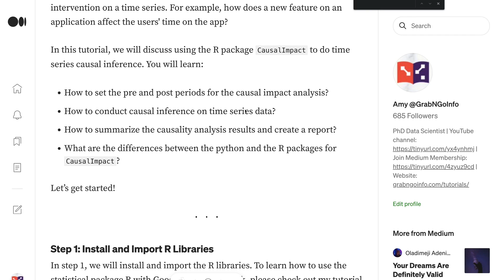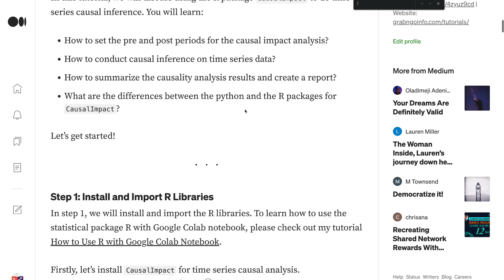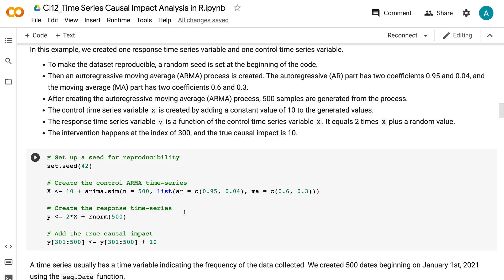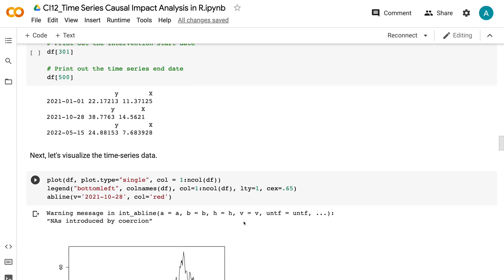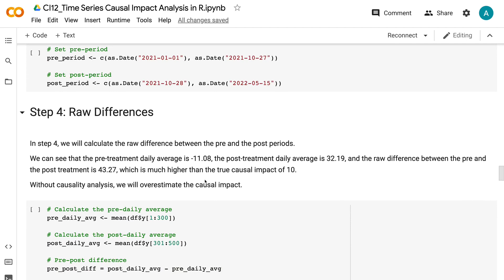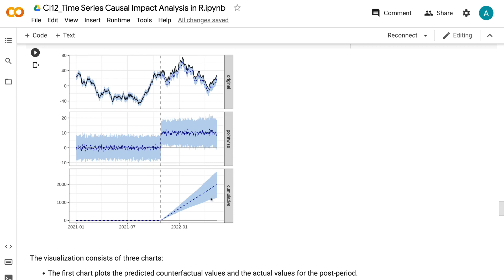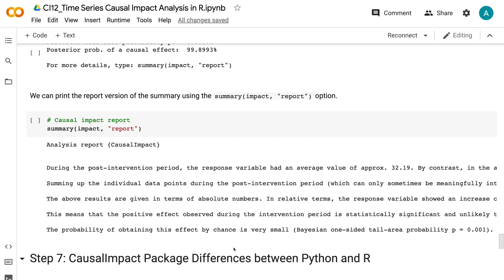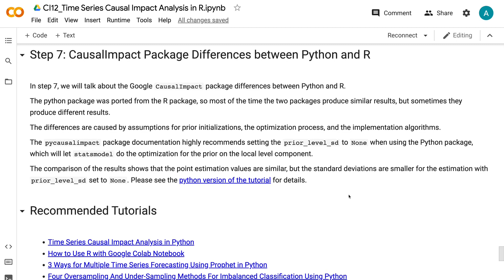Time Series Causal Impact Analysis in R | Machine Learning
CausalImpact package created by Google estimates the impact of an intervention on a time series. For example, how does a new feature on an application affect the users' time on the app?

In this tutorial, we will discuss using the R package `CausalImpact` to do time series causal inference. You will learn:

👉 How to set the pre and post periods for the causal impact analysis?
👉 How to conduct causal inference on time series data?
👉 How to summarize the causality analysis results and create a report?
👉 What are the differences between the python and the R packages for CausalImpact?

⏰ Timecodes ⏰
0:00 - Intro
0:32 - Step 1: Install and Import Libraries
1:21 - Step 2: Create Dataset
2:56 - Step 3: Set Pre and Post Periods
3:57 - Step 4: Raw Differences
4:19 - Step 5: Causal Impact Analysis on Time Series
5:39 - Step 6: Time Series Causal Impact Summary
6:13 - Step 7: CausalImpact Package Differences between Python and R

✅ Join Medium Membership: If you are not a Medium member and want to support me as a writer to keep providing free content(😄 Buy me a cup of coffee ☕), join Medium membership through this